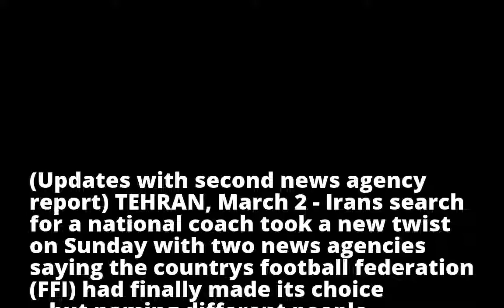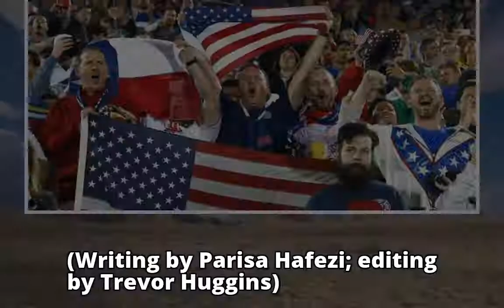UPDATE 1-Soccer-Iran media split over identity of new coach